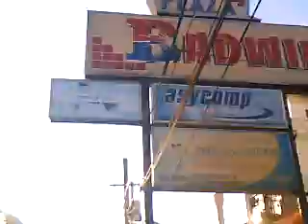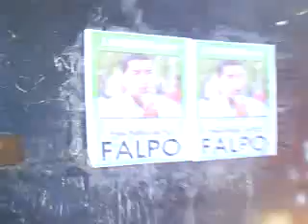Caminando por la Avenida Duarte de Navarrete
Con algunos amigos del trabajo haciendo un coro por la Av. Duarte de Navarrete, Rep. Dominicana